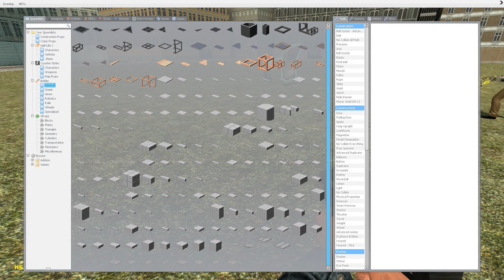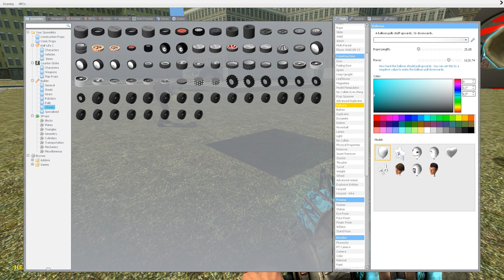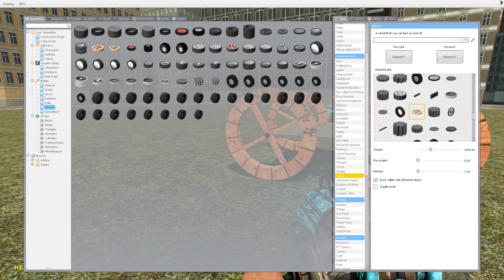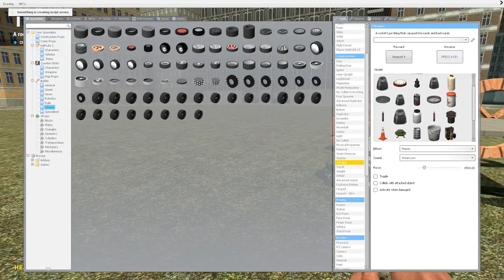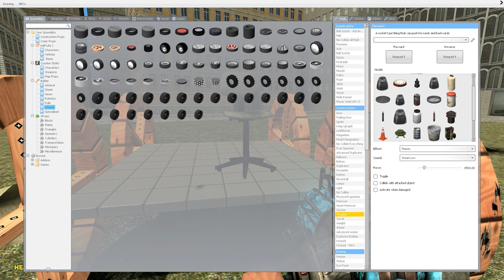Einschulung bei Todoo & KevinDE! Garry's Mod #1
►  Garry's Mod
»» Sandbox-Physik-Spiel von Facepunch Studios.